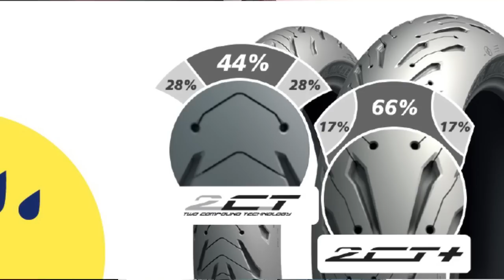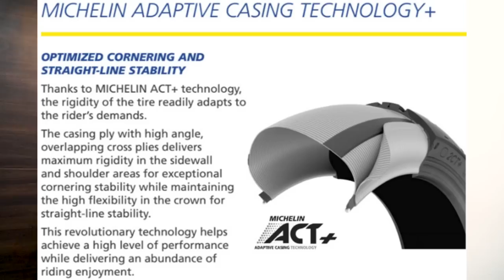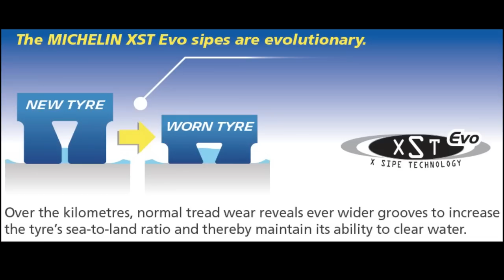Most awaited Michelin Road 5 Tyre! Now in India! Tyre Review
Most awaited Michelin Road 5 Tyre Finally in India! Hindi

for best tyre rates.

Size Availability currently in India
 Front
120/70 R17

Rear
180/55 R17
190/50 R17

#1 for wet grip on the road*

MICHELIN® Road 5 tires offer superior wet weather grip versus leading competitors due to patented MICHELIN XST Evo siping and our latest 2CT and 2CT+ tread compounds*

Unsurprisingly, motorcyclists demand strong braking performance.
To address this concern, Michelin takes the stopping power of its
Sport Touring tyres on wet roads a step further by ensuring that
their braking ability endures with time. Indeed, with 3,000 miles on
the clock, part-worn MICHELIN ROAD 5s stopped as short under
braking than new MICHELIN PILOT ROAD 4s.
To obtain this degree of performance, Michelin has taken the
MICHELIN XST X sipe technology it has also developed for road
cars a step further thanks to MICHELIN XST Evo technology
which features a combination of sipes and reservoirs designed to slice
through surface water and improve the tyre’s water-clearance capacity.
With wear, MICHELIN XST Evo technology’s evolutionary
sipes reveal wider grooves to increase the tyre’s sea-toland ratio and thereby maintain its ability to clear water

In addition to optimising wet-weather grip, the MICHELIN ROAD 5 ensures
outstanding grip on dry roads and superior stability compared with its main
rivals, as well as enhanced road manners***, again thanks to a combination of
technologies:
Its dry-weather grip performance is essentially due to the latest-generation
rubber compounds it uses,
MICHELIN ACT+, a revolutionary casing construction that enables the
MICHELIN ROAD 5 to deliver superior straight-line and cornering stability
compared with its main rivals, as well as outstanding handling